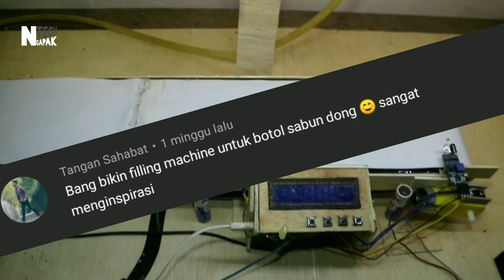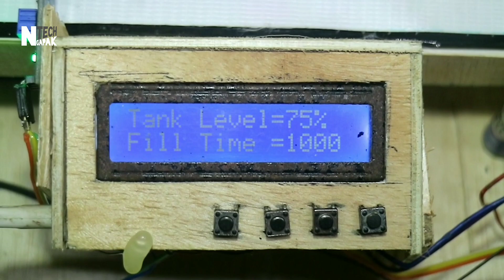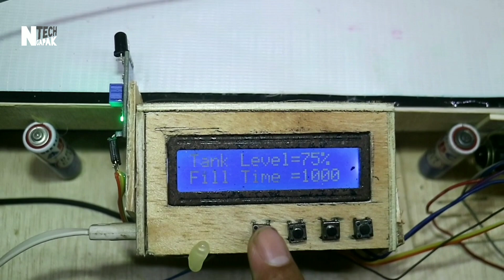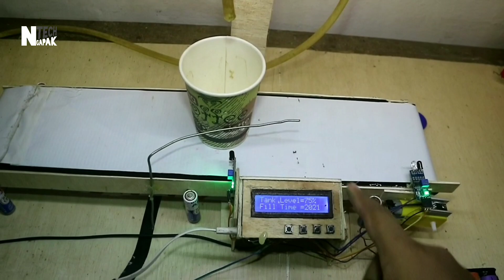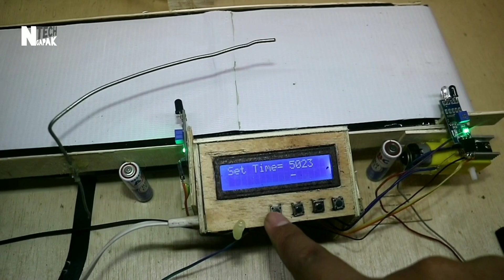Bikin Mesin Pengisi Botol otomatis ,How to Make Automatic Bottle Filling Machine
Supaya semangat membuat konten tentang arduino dan Elektronika :)

bahan
Arduino nano
push button 4x
sensor IR 2x
sensor ultrasonic
pompa dc + driver / pakai transistor npn bawaan pompa
motor dc gearbox  ( buat conveyor)
relay (opsional buat conveyor)

✅ Kamu bisa support channel ini dengan berdonasi melalui link berikut (Bisa gopay, ovo, link aja, transfer)